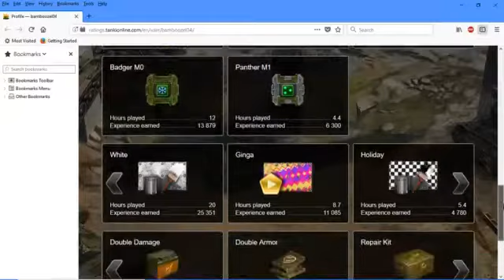Tanki Online Road to Captain No Buying No.1 Bamboozel04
Tanki Online Road to Captain No Buying No.1
I started this account a few months ago and decided to make it in to a road to captain no buying.
I promise i have so far not bought one thing and got most of my paints, drugs and crystals from weekly containers and events